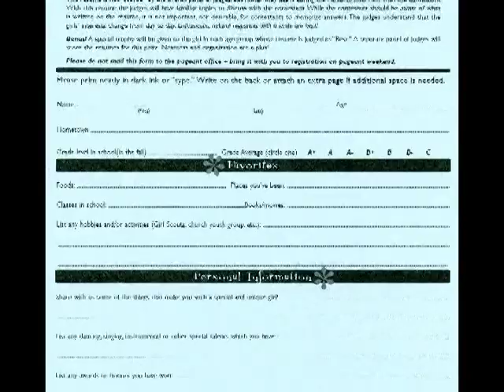National American Miss: Inteview Competition Overview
A brief overview of the Interview Competition at National American Miss (NAM). At NAM, the interviews are not conducted on stage, but rather are one-on-one, in a business interview format, with a panel of qualified judges. Emphasis is placed on effective communication and providing a real-world experience that will provide lasting life skills and empowerment.